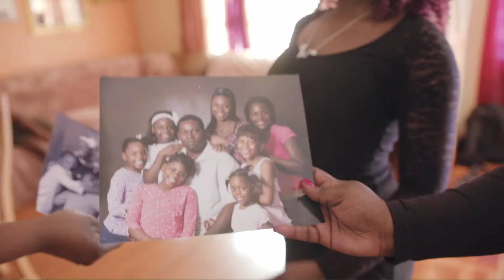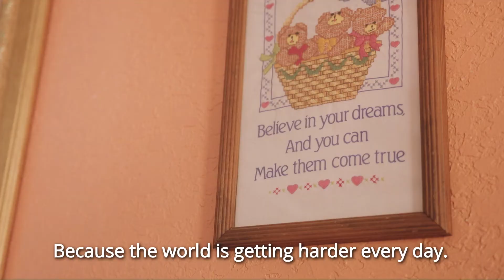Savenie’s strength is remarkable to all | 2016 Marriott Awards of Excellence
Originally from Haiti, Savenie has been a STAR at the hotel for 14 years. She left her country when she was 17 years old in search of better opportunities. Savenie’s perseverance is extraordinary. She lost her husband in a tragic accident two years ago. She found hope again by coming to work, interacting with guests and leaning on her fellow STARS. Savenie stays strong for her seven daughters, as she wants to be a positive role model for them.